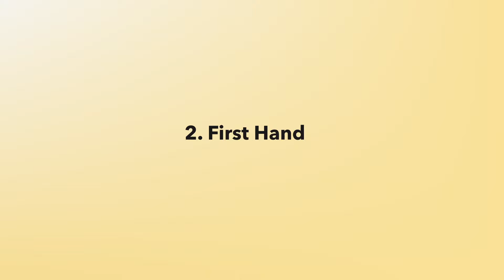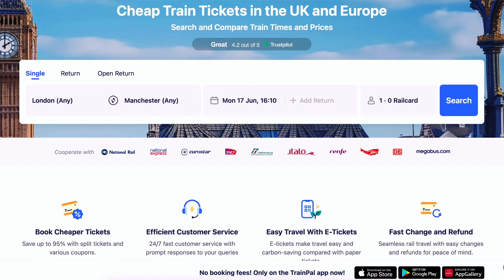10 Things I Stopped Buying To Save Money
Here are 10 things I stopped buying to save money and to afford my journey to financial freedom without a fulltime corporate job.

00:00 Hello
00:14 Thing 1
00:49 Thing 2
01:49 Thing 3
02:56 Thing 4
04:39 Thing 5
06:06 Thing 6
07:03 Thing 7
08:16 Thing 8
08:52 Thing 9
09:41 Thing 10

▸ Light 1 (Softbox)
▸ Light 2 (Ringlight)
▸ Mic (Rode)
▸ Main Camara (Sony)
▸ Second Camera (iPhone 11)
▸ Noise Canceling Headphones

🔧 OTHER TOOLS & APPS I USE
Gling - An AI video editing tool saving me many hours of editing

Some of these links are affiliate links, which means I may get a small commission if you make a purchase via that link with NO extra cost to you (in fact, with most of them you can actually save money by using my discounts:)).